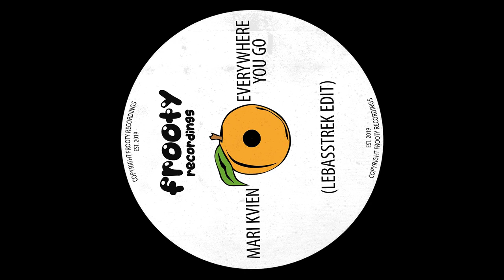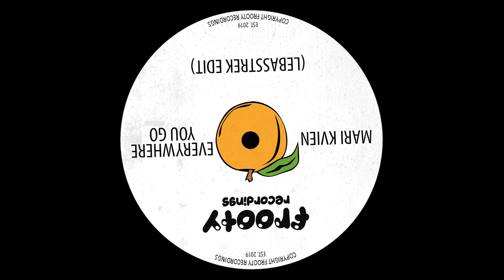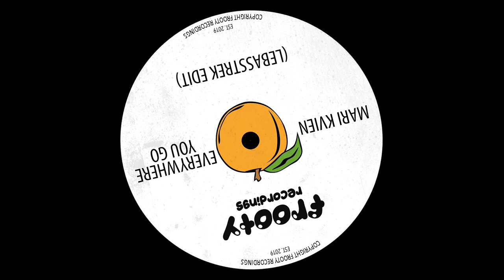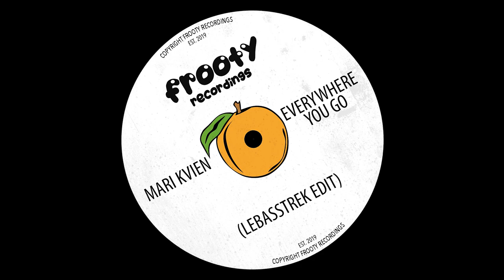Mari Kvien - Everywhere You Go (Lebasstrek Edit) (Free Download) [FTY071]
Download your copy now via our SoundCloud page!